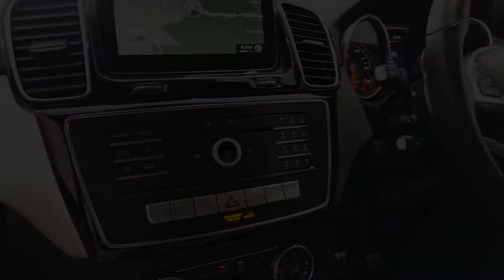Mercedes Benz GLE 350d 4Matic AMG Night Edition Premium Plus Coupe 9G-Tronic Automatic - SG69 NHB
Lloyd Premium Cars Blackpool are delighted to offer this Stunning Mercedes Benz GLE350d 4 Matic (4 Wheel Drive) AMG Premium Plus Night Edition Coupe. Finished in Selenite Grey Metallic with Contrasting Two Tone Black & Porcelain Nappa Interior. This lovely example comes with a fantastic specification that includes: Premium Plus Package, AMG  21" Twin Spoke Alloy Wheel Finished in Black, AMG Body-Styling, Mercedes Benz Media System Including: Command Satellite Navigation System, Mercedes Benz Bluetooth Telephone System, Mercedes Benz DAB Sound System, Smartphone Integration, Apple Car Play Burmester Premium Speaker System, Night Package,Electric Panoramic Glass Sunroof, Electric Multi Adjustable Front Seats with Individual Memory, Heated Front Seats, Sun Protection Privacy Glass, Parking Package with Reversing Camera, Surround 360" Surround Camera System, Intelligent Bi Xenon Headlights with Adaptive High Beam Assist, Nine Sport Automatic Gearbox with Cruise Control. Ambient Interior Lighting, Keyless Go Package,  Electric Closing Tailgate Running Boards. 1 Owner from New, Service History, Balance Mercedes Benz Manufacturers Warranty Until 5th of September 2022. Lloyd Motor Group is a family-owned award-winning organisation of over 40 years representing some of the world’s leading premium manufactures such as BMW, MINI, Land Rover, Jaguar & Volvo. Lloyd Premium Cars hand picks only the best prestige used vehicles and prepares them meticulously so you can rest assured you will get the peace of mind and special treatment you would expect when choosing a vehicle of this quality.

Selenite Grey Metallic with Contrasting Two Tone Black & Porcelain Nappa Interior. This lovely example comes with a fantastic specification that includes: Premium Plus Package, AMG  21" Twin Spoke Alloy Wheel Finished in Black, AMG Body-Styling, Mercedes Benz Media System Including: Command Satellite Navigation System, Mercedes Benz Bluetooth Telephone System, Mercedes Benz DAB Sound System, Smartphone Integration, Apple Car Play Burmester Premium Speaker System, Night Package,Electric Panoramic Glass Sunroof, Electric Multi Adjustable Front Seats with Individual Memory, Heated Front Seats, Sun Protection Privacy Glass, Parking Package with Reversing Camera, Surround 360" Surround Camera System, Intelligent Bi Xenon Headlights with Adaptive High Beam Assist, Nine Sport Automatic Gearbox with Cruise Control. Ambient Interior Lighting, Keyless Go Package,  Electric Closing Tailgate Running Boards.